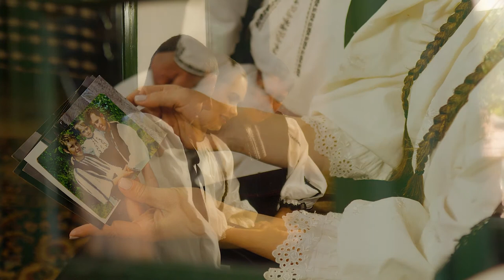Alina Andrei - Când mă duc în sat la mine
Venim in fața dumneavoastră cu o învârtită  intitulată  “Când mă duc in sat la mine” ,o melodie de suflet filmată alături de cei mai speciali oameni din viața mea, familia mea, pe care o iubesc și o prețuiesc necondiționat! ❤️

🎶Sperăm să vă regăsiți și dumneavoastră in versurile acestui cântec și să îl ascultați cu drag!❤️

🎶Mulțumesc tuturor celor ce mi-au fost alături!  ❤️

🎶Like și share dacă vă place!❤️

Când mă duc în sat la mine - Alina Andrei

Imagine: Vlad Ciobanu
Asistent imagine: Florin Năstase